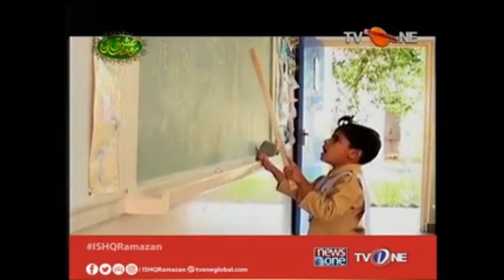TCF on TV One's Iftaar Transmission